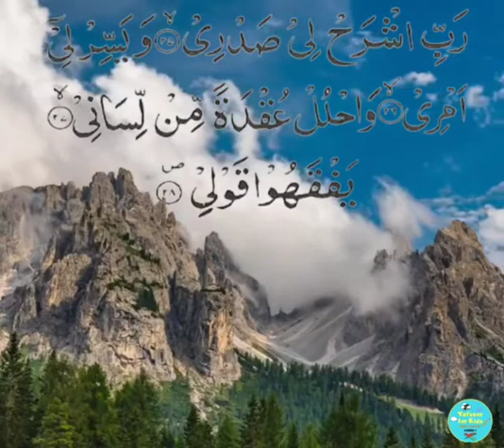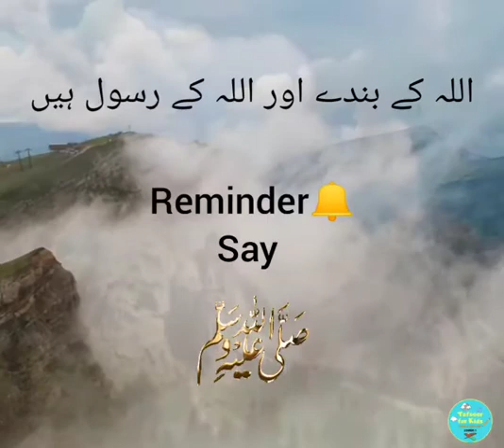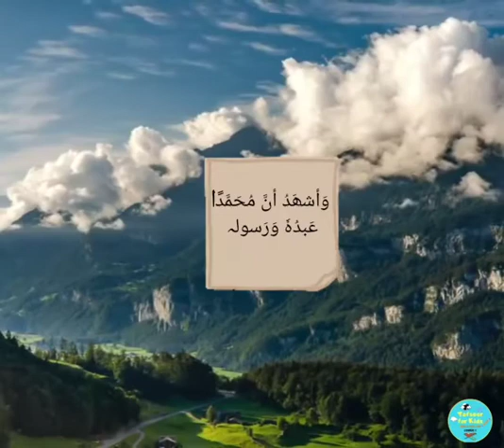Lesson 10 SALAH - My gift from Allahﷻ (SHAHADAH)